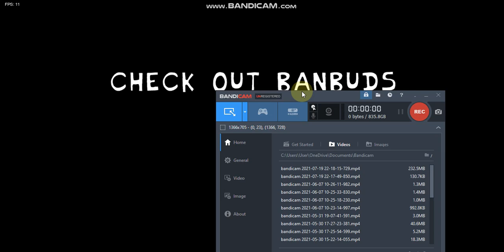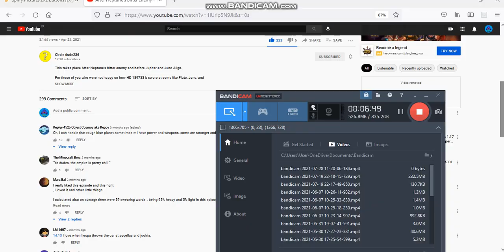An Actual Run Of Vs Tricky Mod V.2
credit to banbuds for the tricky mod
please check out madness combat or fnf if you dont know what this is